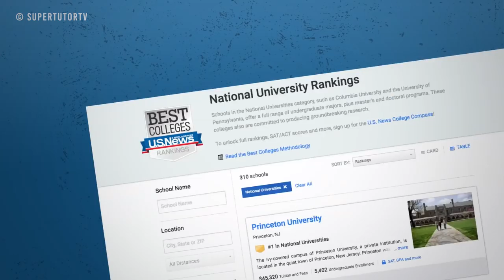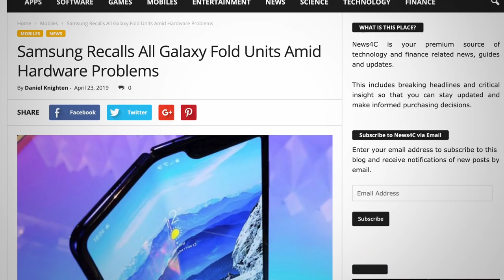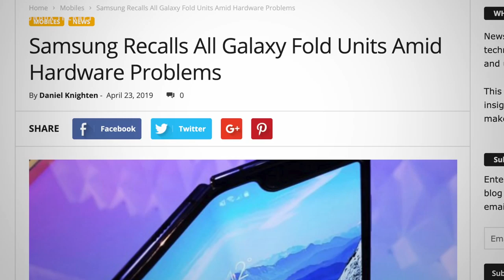10 Basic Content Ideas | Freedom! Quick Tips (2019)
Hello Freedom! Have you ever had that content block? You don’t know what content you will be doing for the next video? Or are you tired of doing the same content over and over again? Well today, Nold will be able to help you out with that. Nold will be giving you 10 Basic Content Ideas that everyone can go back to when they ran out of ideas! Hope you guys will like it!

? Heartbeat

? Freedom! links

Freedom! community

Freedom! support

Freedom! Twitter

Just choose "Freedom!" when signing in to get all this for free:

1. Music Factory is 100% safe to use because of Freedom! owns all the music outright

2. Position Music and FiXT music, used in Call of Duty, NBA and Far Cry, is now for free to all Freedom! partners

4. AudioMicro 150,000+ catalog of music and sound effects licensed for free to all Freedom! partners for commercial purposes